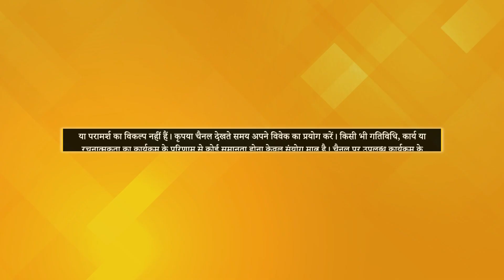1 Habit to Improve Your Life? | Shantilata Bhagat, Odisha | Dhyan Se Chamatkar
उड़ीसा की रहने वाली शांतिलता भगत ने ध्यान कर अपने जीवन में सकारात्मक बदलाव देखे। साथ ही ध्यान करने से वह खुश रहने लगी।

शांतिलता भगत का ध्यान का संपूर्ण अनुभव जानने के लिए वीडियो को अंत तक देखें।

Watch the video till the end to know about  Shantilata Bhagat's complete meditation experience.

For more information or for any queries contact PMC Hindi on WhatsApp @ 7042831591